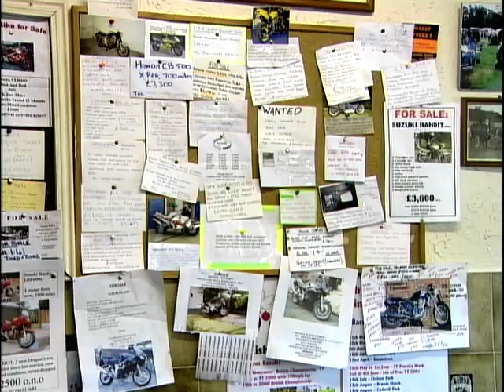Squires Cafe Motorbike Meetup (2001)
Leeanda Lockett is at the Squires Cafe speaking to its owner and some of the bikers who have turned out for the meetup.